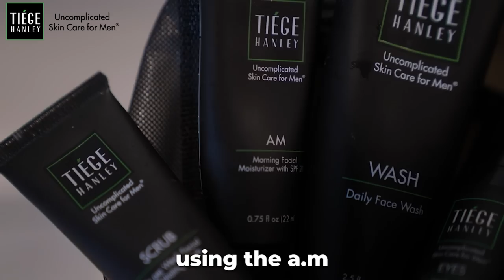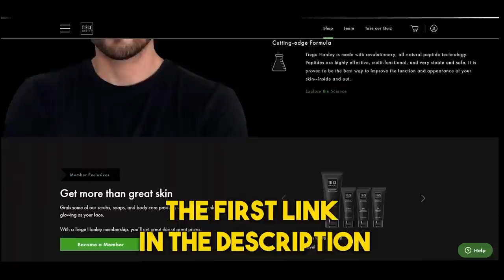Revealing the Juiciest "Girl Secrets" Guys Don't Know About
In todays episode, we discover all the little dirty and untold secrets of guys and gals, what it's like dating as a Video Creator & more

⏲TIMECODES:
0:00 - Intro + Welcome Back !
1:25 - Girl Secrets + Guy Secrets
24:49 - Bold Girls + Connecting With Your Partner
33:04 - Coachella + Making Conversation Is Easy
49:38 - Dating As A Influencer
1:01:25 - Friends Are Family
1:18:11 - More Guy Secrets
1:26:35 - Signs Of Pursuing
1:44:14 - Difference Between Cute, Beautiful, And Bad
1:58:30 - Wrapping Up
2:02:37 - Outro + Thank For Watching

👂Listen to us! (best way to support)
Look Up "Down Bad Show" for other audio platforms

Our Clips!

🕺DISCORD: only for FanHouse members (private)

✍️Access to One on One Coaching Calls
🤝Have Your DMs Answered By me.
📞 Calling the Viewer Videos
💪30 Day Body Transformation Groupchat
👍 Early Access to New Videos
🤝Bonus Down Bad Show Content.
👆One EXTRA Podcast a Month.
🧑‍🎓Monthly Lecture Calls with ME @theupgoodclub
💖Date Breakdowns from Main Channel Videos